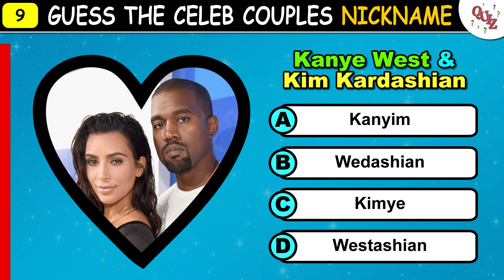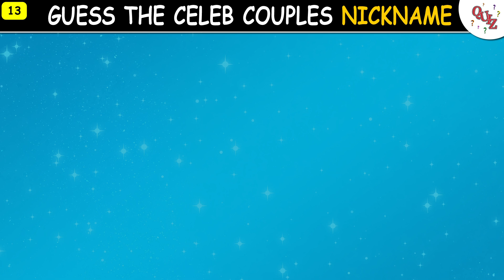Guess The Celebrity Couple Nickname | Can you get these questions right? | Fun Quiz Questions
In this video, we are going to play a fun game of “Guess The Celebrity Couple Nickname”.

I have a really fun challenge for you. I have gathered a list of some of the most famous celebrity couples who have been given a nickname by the fans.  And before the timer runs out, you must choose the correct nickname from the four options that you will see on screen.

Do you think you could remember what these couple's nicknames were? Find out in this fun quiz challenge.

Who was your favorite celebrity couple from this list??